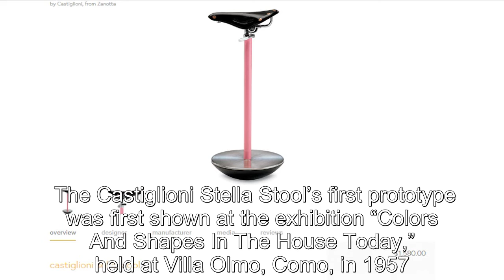BTS J-Hope's Birthday Gift To Jin Last Year Actually Costs A Small Fortune